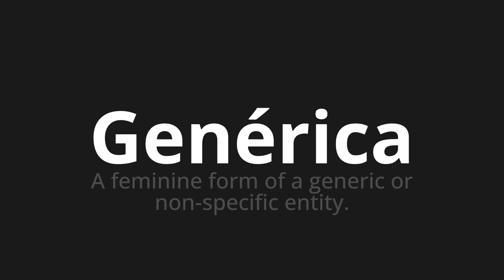How to pronounce Genérica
Master the Pronunciation of 'Genérica howich means generic' - which means : A feminine form of a generic or non-specific entity. 📝 with @PronunciationSpanish 🎓🗣️ - [Your Guide to Spanish]

Learn to pronounce 'Genérica' perfectly in Spanish with our easy and engaging tutorial by @PronunciationSpanish! 📖📽️ In this comprehensive video, we provide you with native speaker examples 🗣️👂 and phonetic breakdowns 🎵 to ensure you get the pronunciation just right.

How to say Generic in Spanish